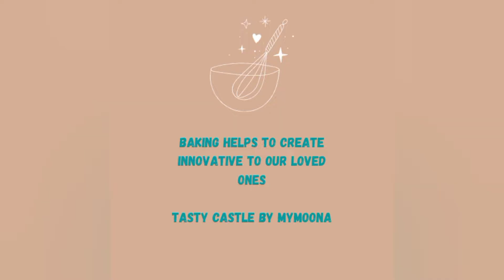Dry Fruit Burfi | Energy Bar Recipe | Nut Bar